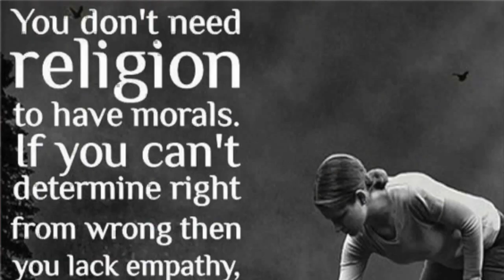State of Dan-ial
Yeah, it's Danny-Boy again...and he thinks god is necessary for morality...because god says so, like so many others.